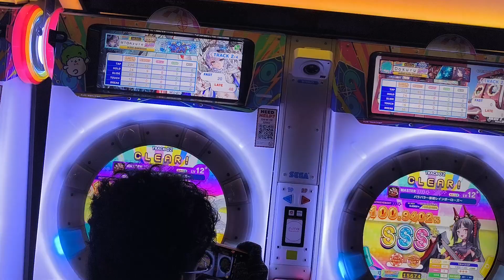[MaiMai BUDDiES PLUS] Dokuru *バラバラ... (Barabara... )* Master (1st try // Unedited)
Karisome Rainbow Rose 〜) by 花畑チャイカ ＆
             椎名唯華 (Chaika Hanabata & Yuika Shiina)
Source: